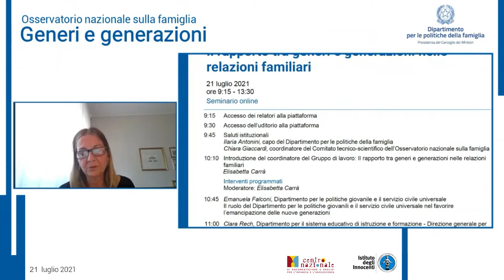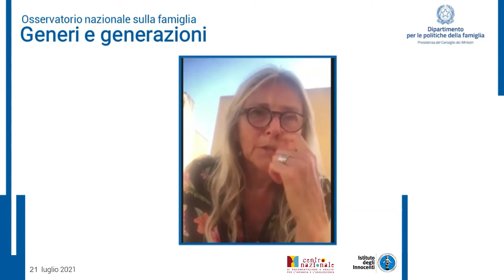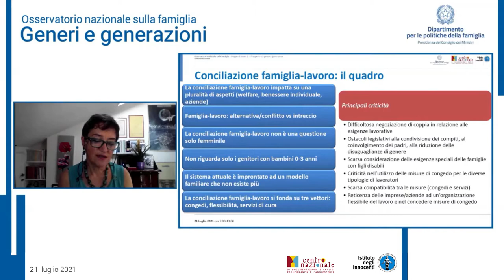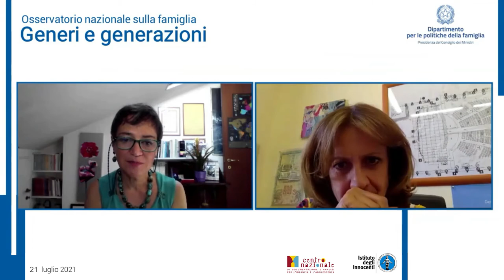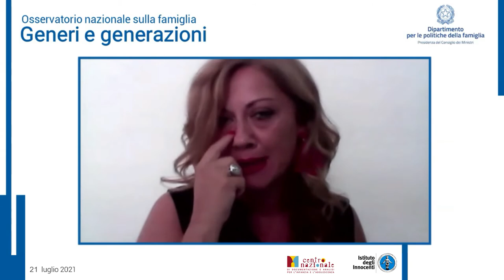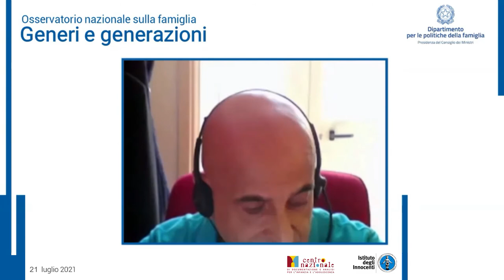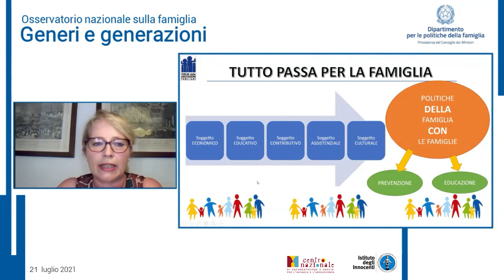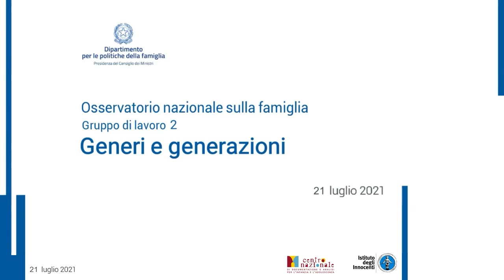Webinar - Il rapporto tra generi e generazioni nelle relazioni familiari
"Il rapporto tra generi e generazioni nelle relazioni familiari" è il secondo di quattro incontri tematici preparatori della IV Conferenza nazionale sulla famiglia, aventi lo scopo di favorire un'ampia condivisione delle tematiche trattate nei tavoli di lavoro dall'Osservatorio nazionale sulla famiglia in vista della formulazione del Piano nazionale per la famiglia.

Introduce e conclude i lavori: Ilaria Antonini, capo del Dipartimento per le politiche della famiglia.

Evento realizzato in collaborazione con l'Istituto degli Innocenti e il Centro nazionale di documentazione e analisi per l'infanzia e l'adolescenza.